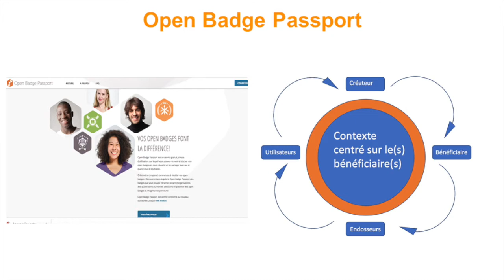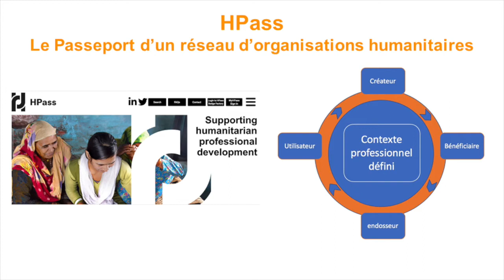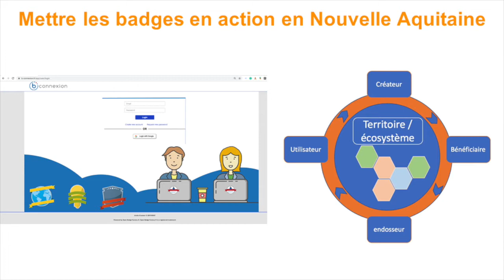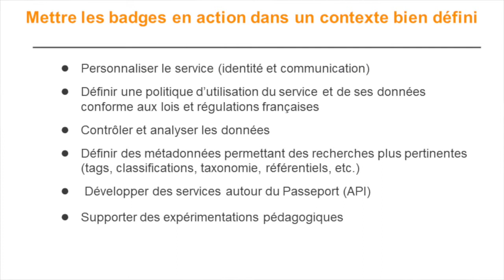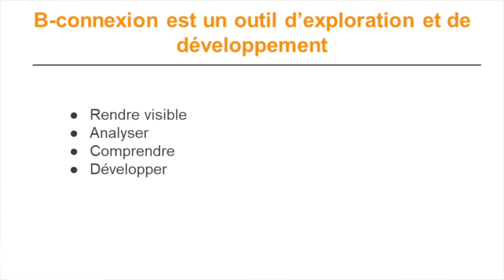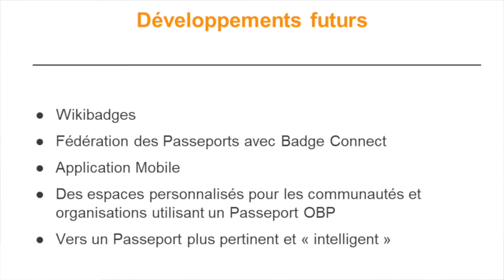bconnexion : mettre les Open Badges en action en Nouvelle-Aquitaine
Visionnez l'intervention d'Eric ROUSSELLE, Directeur d'OPEN BADGE FACTORY et d'OPEN BADGE PASSPORT pour le lancement du passeport bconnexion du réseau B.O.A.T - 25 minutes pour comprendre comment bconnexion peut soutenir et éclairer les stratégies de reconnaissance des compétences sur le territoire aquitain et au-delà.